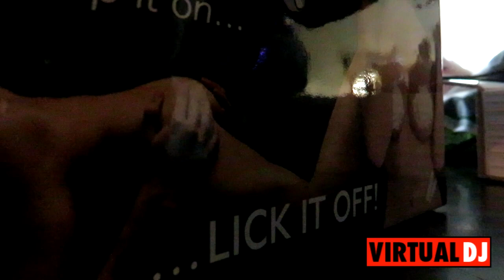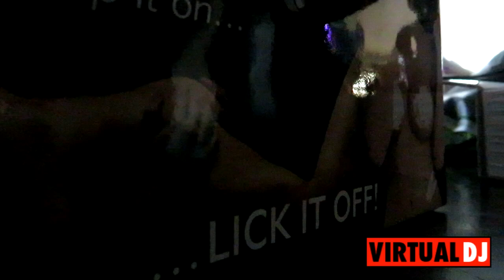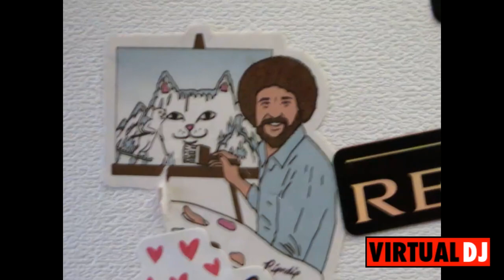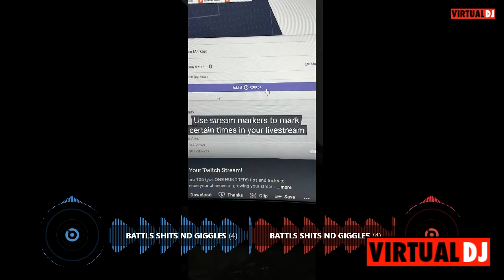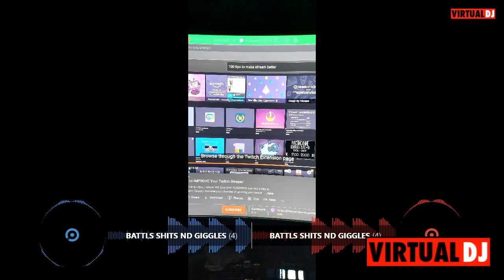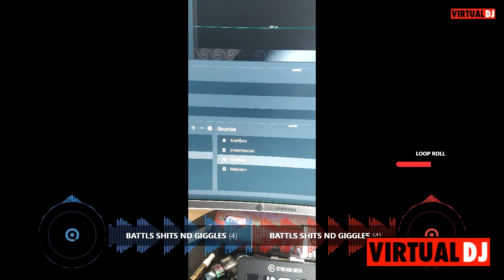beatsday2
gotboredAF thanks it rain hot af in SD wtf